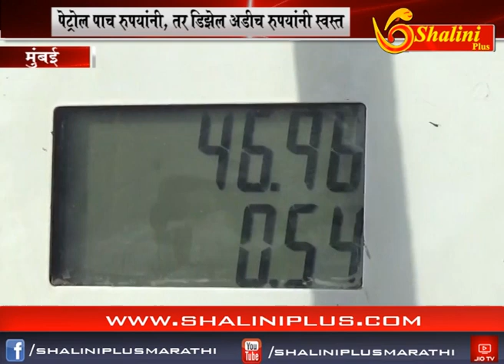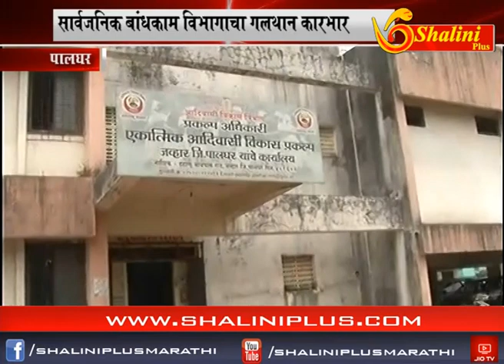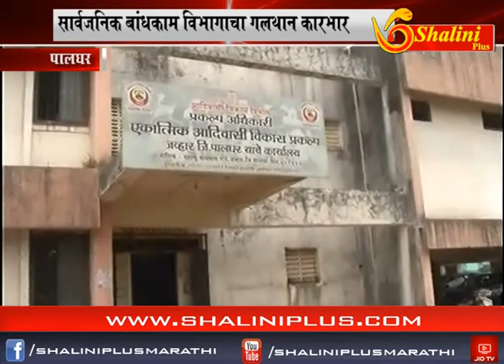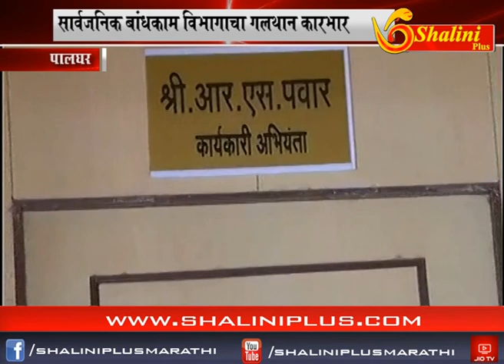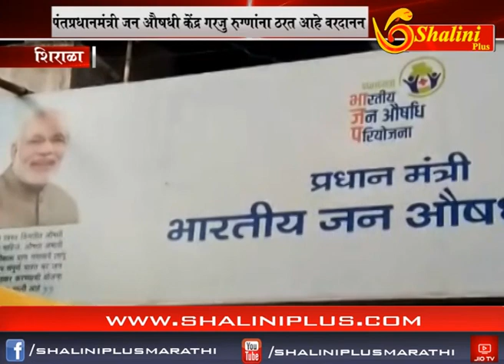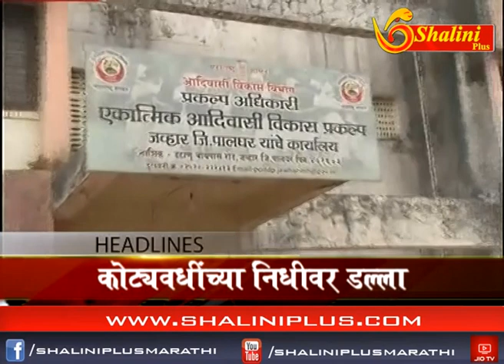०५ ऑक्टोबर २०१८ सकाळचे बातमीपत्र शालिनी प्लस मराठी